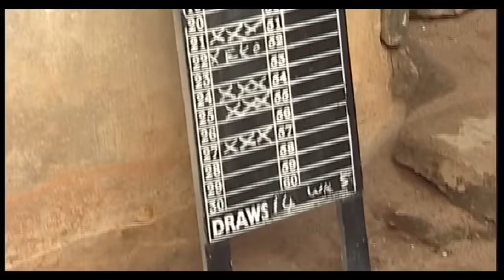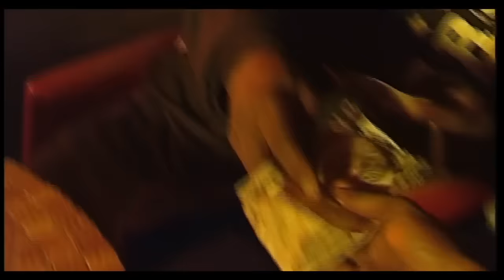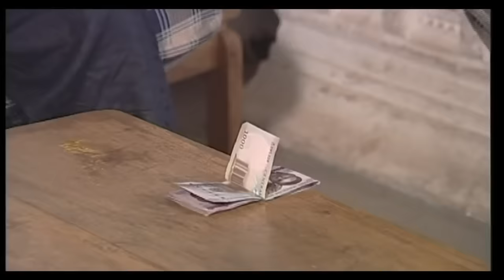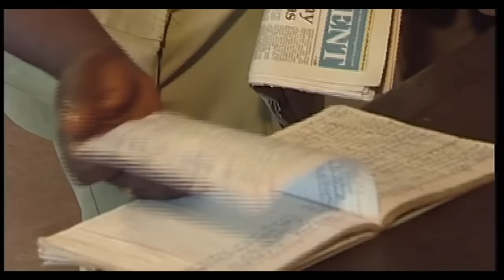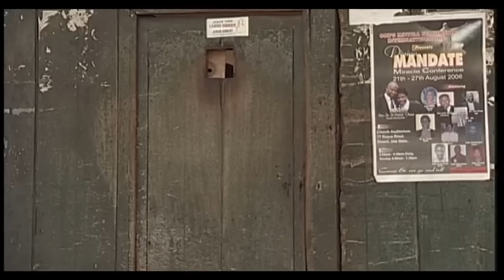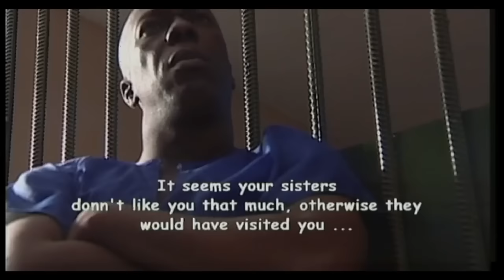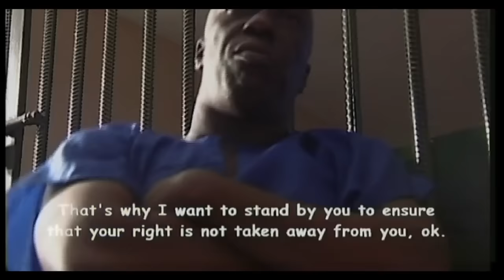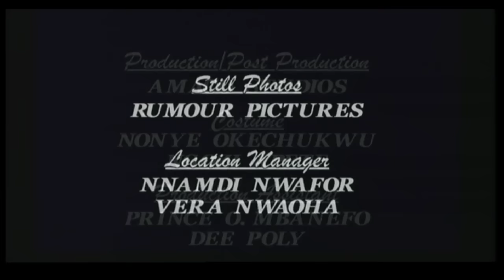This Warder Mr Ibu Love Bribe More Than Anything, , (John Okafor,Olu Jacob, )Full Movie